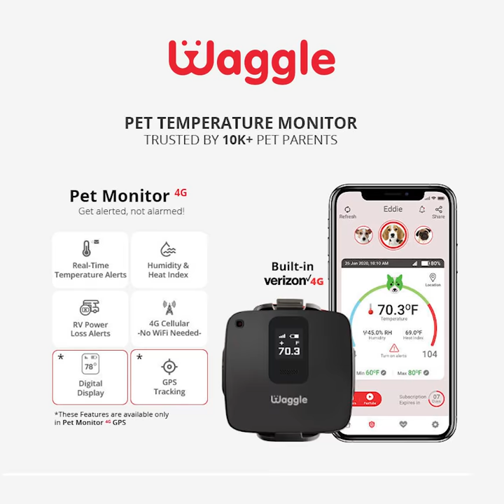Doggy is amused by the fish tank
Hahaha, 😁 This fish tank amuses the dog so much that he is dancing with two legs 🤣😁 Watch till the end to see his little tap-taps 😻